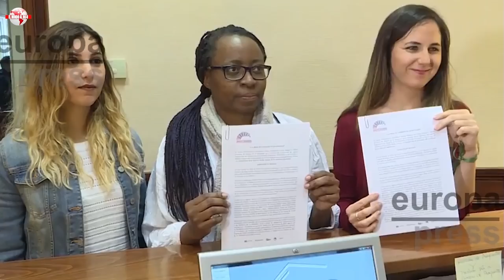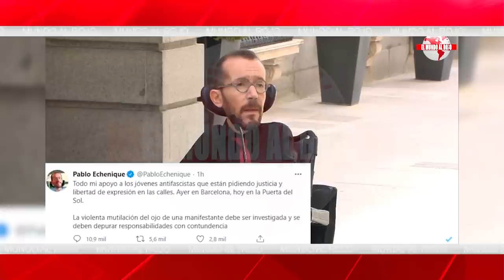Jesús Á.Rojo: ¡Terremoto en Moncloa!, empieza el calvario de Sánchez: Iglesias rompe el Gobierno